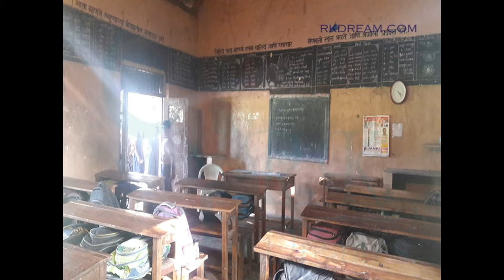Wada Village - Film Shooting Locations in Mumbai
The fundamental streams coursing through Wada Village are the Vaitarna and Pinjal. There are three fundamental lakes in Wada town.

Castes:
There are numerous ranks live in Wada taluka.Mainly Adivasi, Kunbi, Agri, Koli, Bhanushali, Vaishya Vani, Buddhist and Sonar.

Demographics:
Starting at 2001 India census,Wada Village had a populace of 75,291. Guys constituted 52% of the populace and females 48%. Wada has a normal proficiency rate of 92%, higher than the national normal of 72.5%. In Wada Village, 12% of the populace is under six years old.

Starting at 2011 India enumeration, Wada taluka has a populace of 142,753, with 52.33% guys and 47.66% females. Of the aggregate populace, 128,467 people live in provincial zones and 14,286 in urban areas; at the 2011 Census the populace had ascended to 178,370. Wada is developing as another modern center with a few mechanical endeavors and foundries being built up as of late.

Economy:
Farming is the primary wellspring of salary for individuals of Wada Village.